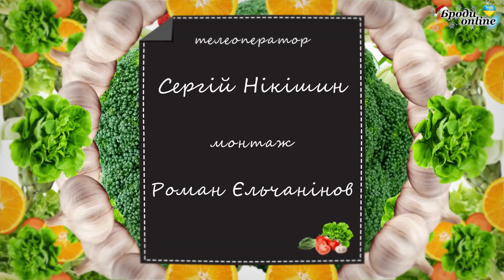Смакуємо разом. Гарячі канапки, як перекус у дорогу. Як можна швидко приготувати?(ТК "Броди online")